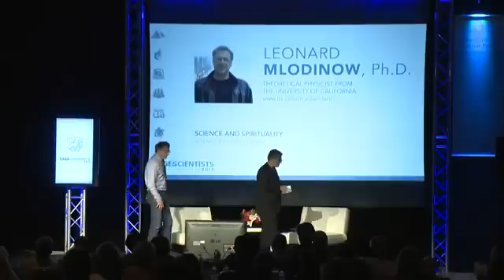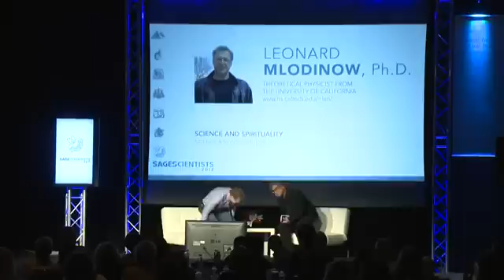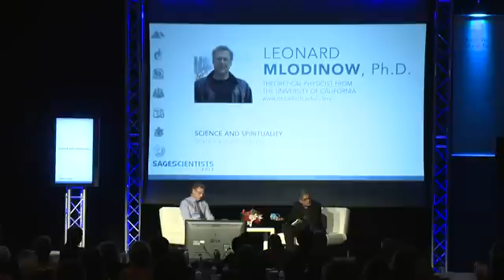Leonard Mlodinow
Science and Spirituality. Science and Consciousness, Sages & Scientists 2012/